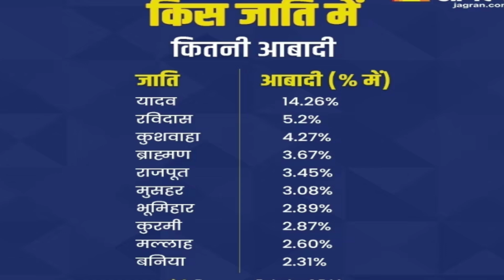Mohan Yadav Madhyapradesh Chief Minister for how many days? | क्या होगा लोकसभा चुनाव के बाद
Hi friends I am sharing information about Madhyapradesh vidhansabha election and about Madhyapradesh new cm Mohan Yadev